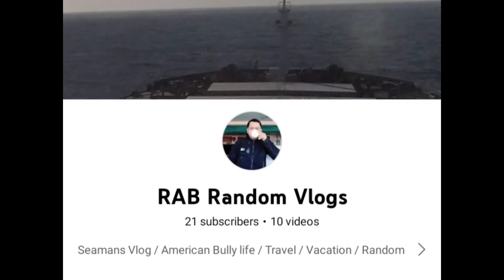DIY Native Lampshade by Alex DIY